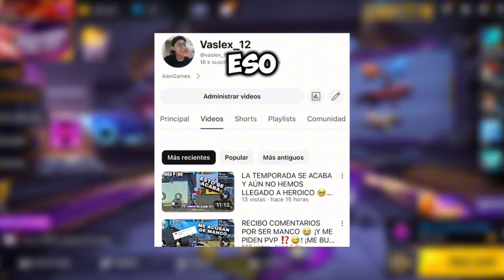LA MEJOR HABILIDAD DE AHORA ES KAPELLA 😱⁉️ ¡ Pero de todas maneras somos malos 😥!